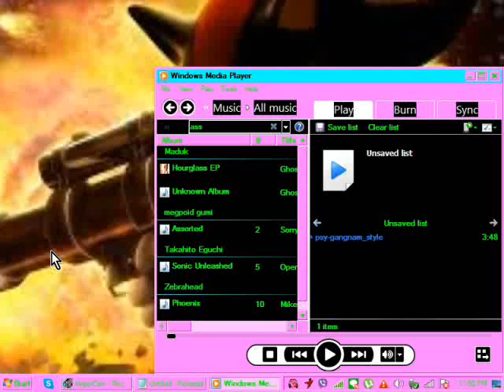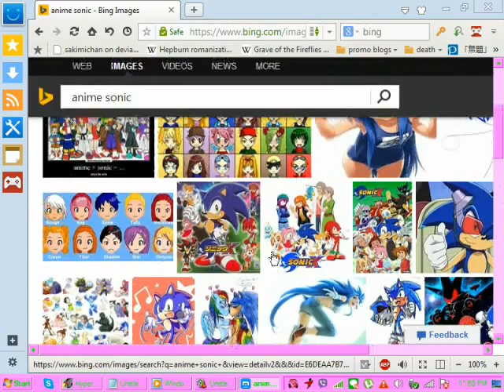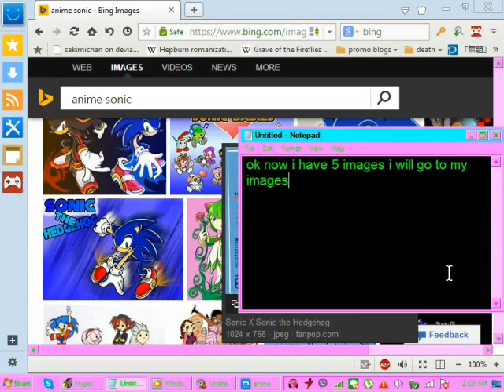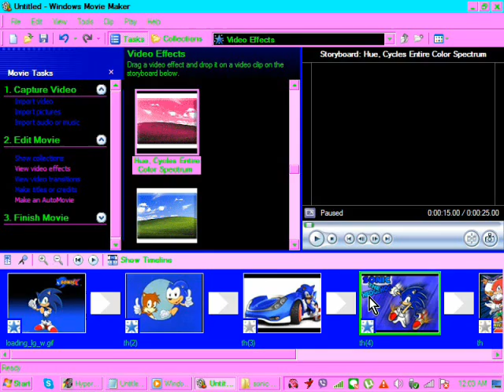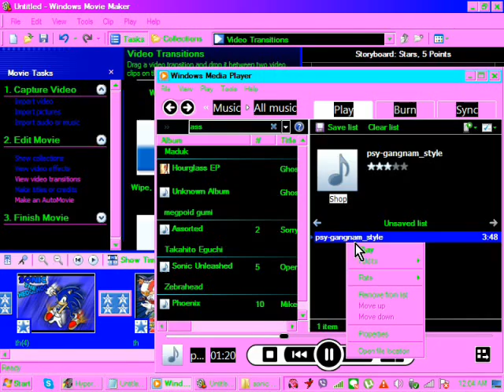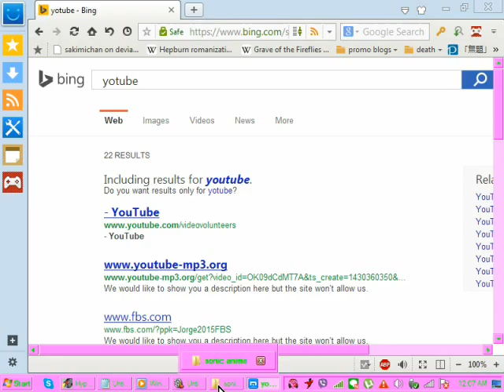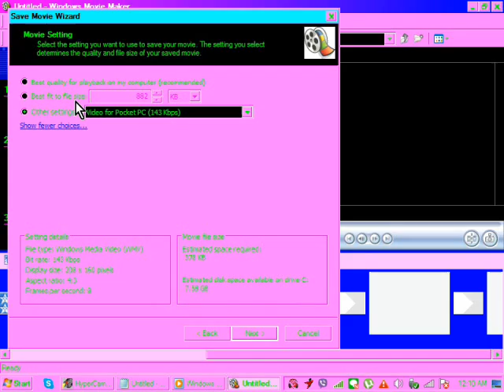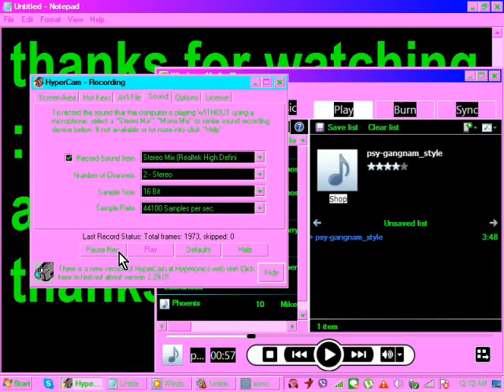how to make a sonic amv tutorial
tutorial for windows movie maker